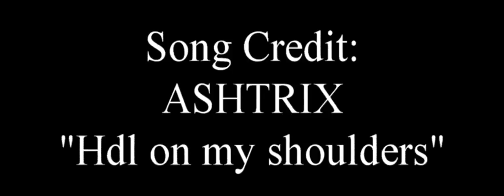Pik en Graaf epk Ricardo louw